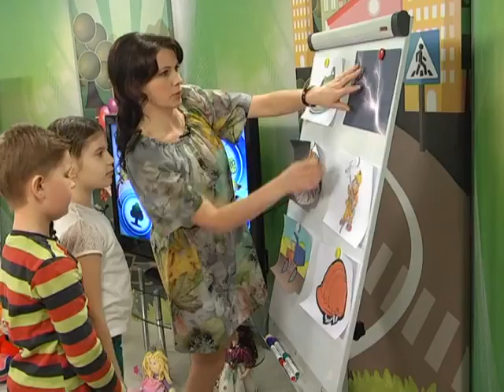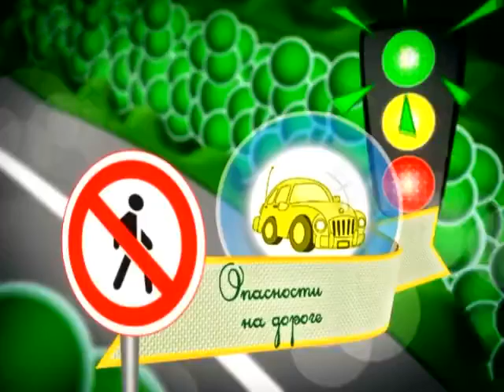20 04 2016 Страна безопасности